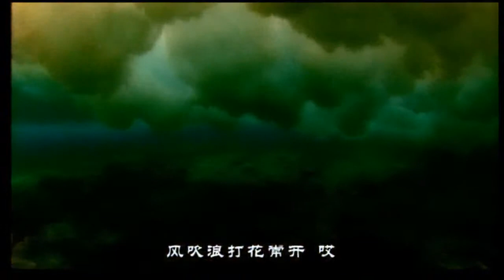Peng Liyuan 彭麗媛 - Ode to Coral 珊瑚頌--中國第一夫人